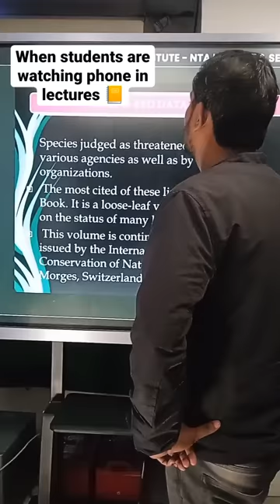Students are watching their phones during lectures - NTA UGC NET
Hey!!
If you are a UGC NET Aspirants then this is the best platform for you. You can learn many new things here! This is a short funny clip which our educator had tried.